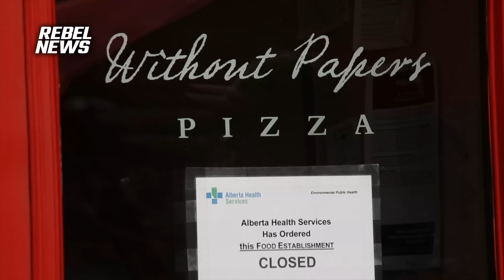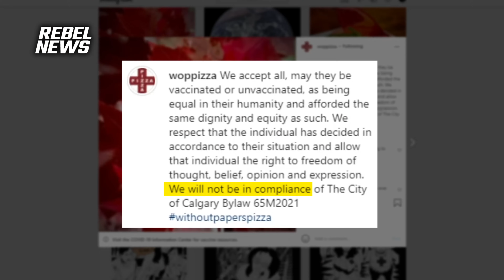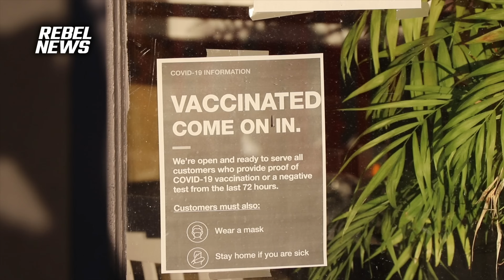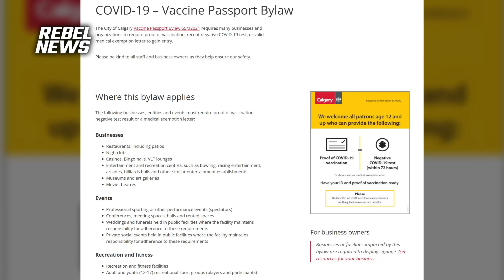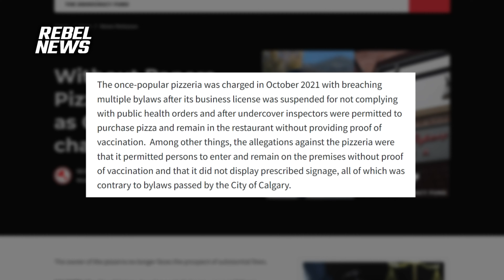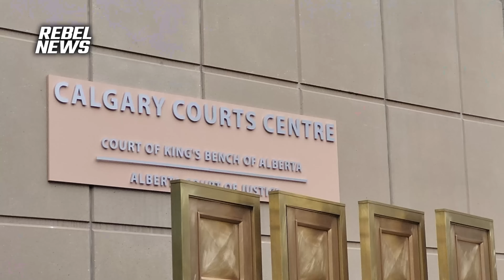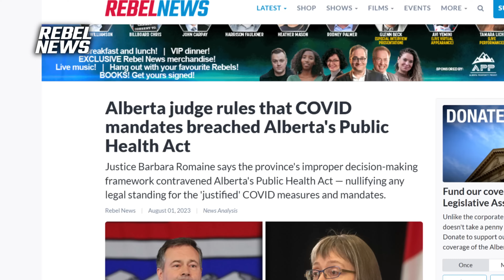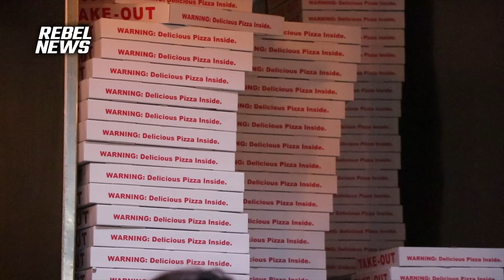Vaccine passport charges dropped against Calgary pizza owner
| Help keep our Rebel reporters in the field!
Rebel News reporter Syd Fizzard provides an update on Without Papers Pizza owner Jesse Johnson, who had all of his charges related to his refusal to enforce vaccine passports dropped after a two year legal battle supported by Rebel News viewers and registered Canadian civil liberties charity The Democracy Fund.